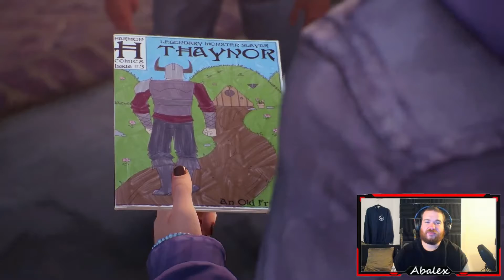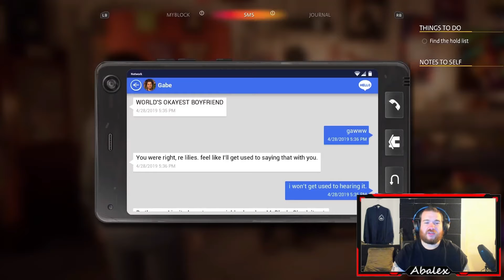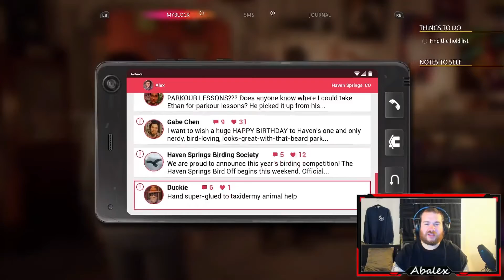Such a beautiful town - True Colors Part 1